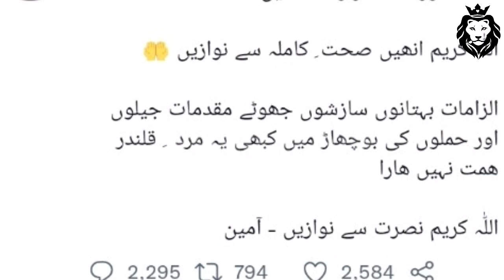Showbaz Sharif in trouble / Shabaz Sharif Daily Mail Case in London / Trend Point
In this video, this time I have talked about Sharif, who is currently the Prime Minister of Pakistan, and in England, he is currently being punished by the Daily Mail. Daily Mail is a famous British newspaper against which our Prime Minister Shehbaz Sharif claimed damages but Daily Mail proved it wrong in court.